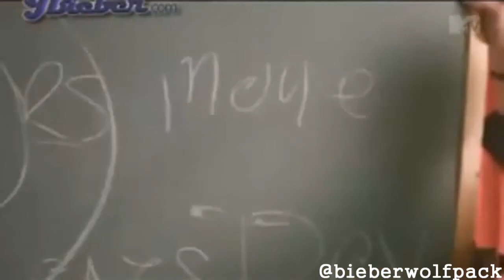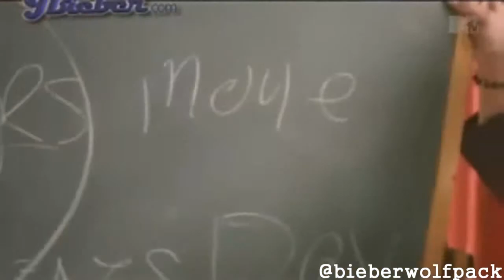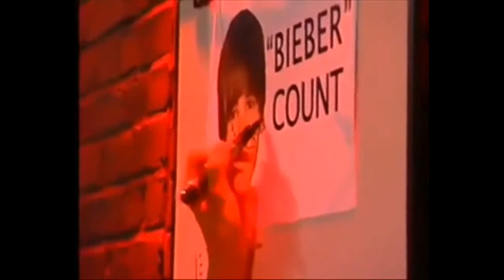justin bieber new funny moments